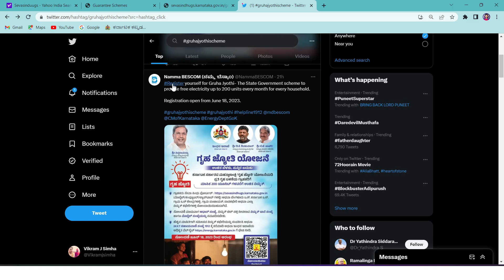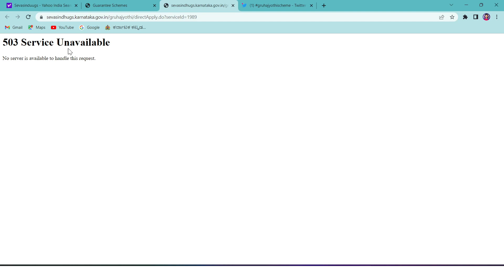Gruha Jyothi Yojana website not working | Gruha Jyothi Yojana Registration Date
🕸️This video topic covered by :
Gruha Jyothi Scheme Karnataka
ಗೃಹಜ್ಯೋತಿ ಯೋಜನೆ ನೋಂದಣಿ
Gruha jyothi website link
Gruha jyothi login